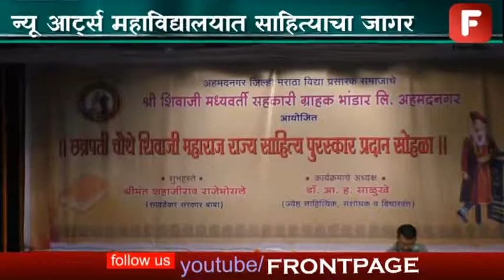छत्रपती चौथे शिवाजी महाराज राज्यस्तरीय साहित्य पुरस्कार प्रदान सोहळा संपन्न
छत्रपती चौथे शिवाजी महाराज यांच्या स्मृतिदिनानिमित्त अह्माद्नागार्च्या न्यू आर्ट्स महाविद्यालयात  छत्रपती चौथे शिवाजी महाराज राज्यस्तरीय साहित्य पुरस्कार प्रदान सोहळा संपन्न झाला . या वेळी अनेक साहित्यप्रेमी उपस्थित होते . गच्च भरलेलं सभागृह ,साहित्यप्रेमींची गर्दी आणि अनेक दिग्गज साहित्यिकांची व्यासपीठावर उपस्थिती अशा वातावरणात हा सोहळा संपन्न झाला . पाहूयात या कार्यक्रमाचा एक रिपोर्ट . ...